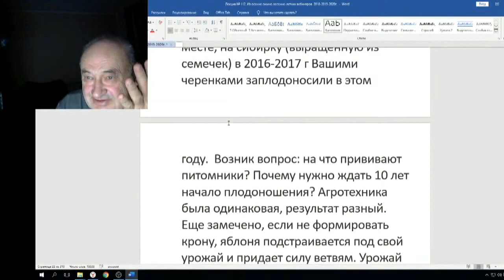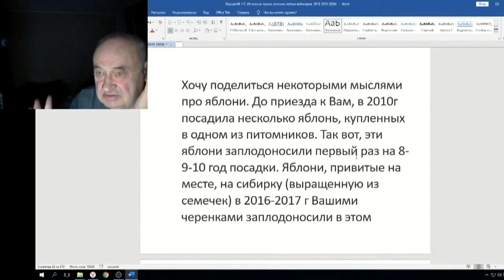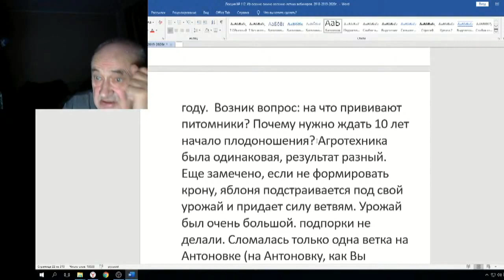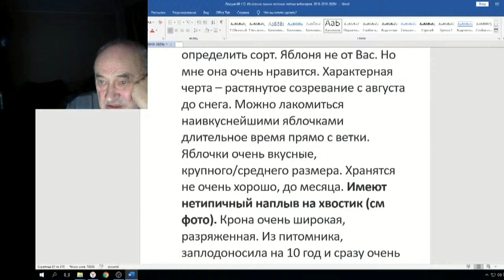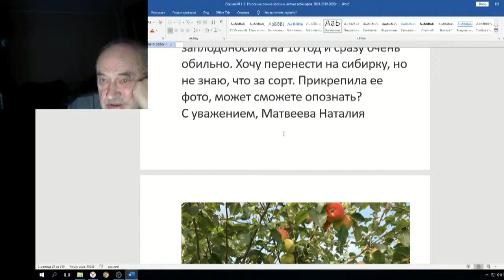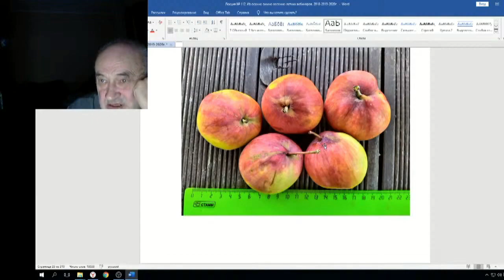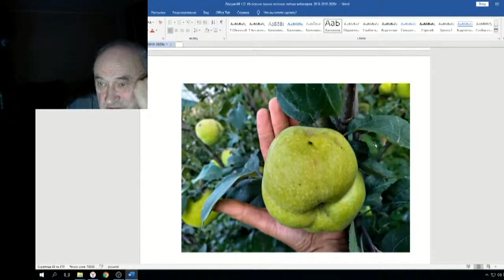Железов Валерий Вебинар 112 ч 6 Письмо от Матвеевой Наталии